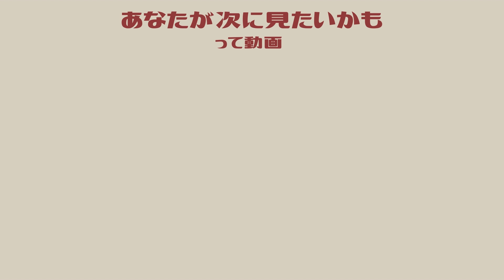近藤真由がとあるCMに出演しているらしい、、、？！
リアタイで見れたらぜひ教えてね。

少しでも良いと思ってもらえたらグッドボタンをおねがいします ！
 ▷近藤真由
　静岡県出身のシンガーソングライター。
　服と睡眠と音楽が すき。